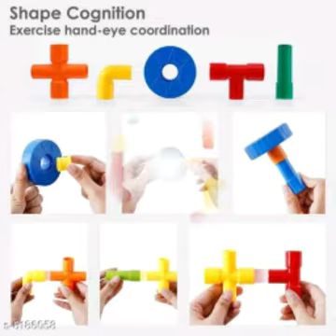Building Blocks | Price starts from ₹ 199 | or for orders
@sri pada official